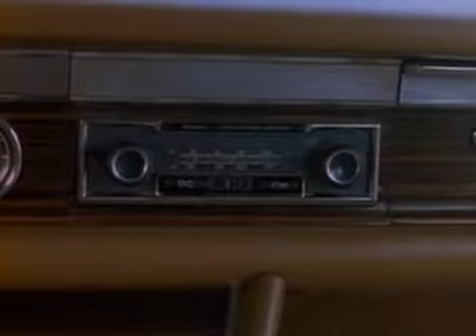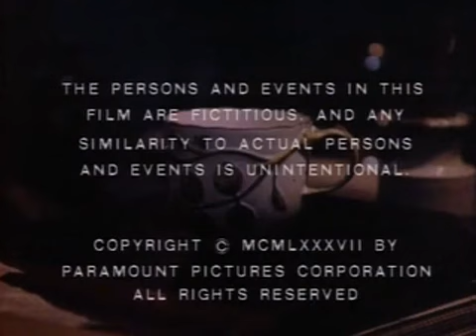Serial Lawas Tv (Jum'at ke-13) - A Cup of Time (sub Indonesia)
Friday 13th The Series (Tv Seri)
Dulu pernah ditayangin di TVRi (tahun 90-an)